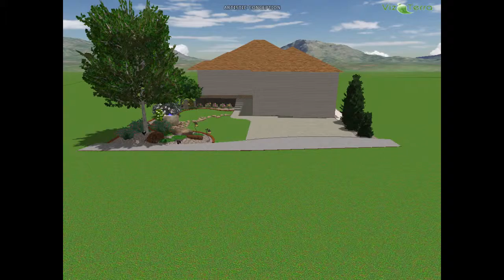full new home landscape design